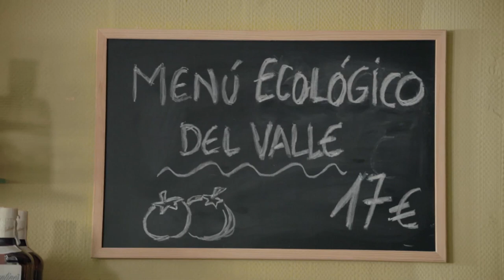LIBRES. Making of: Equipo de Dirección.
Ezequiel Romero y Ana Llanos (ayudantes de dirección), y Alex Rodrigo (creador y director) nos cuentan lo momentos buenos y malos de la serie, y cómo se trabajó en este departamento.